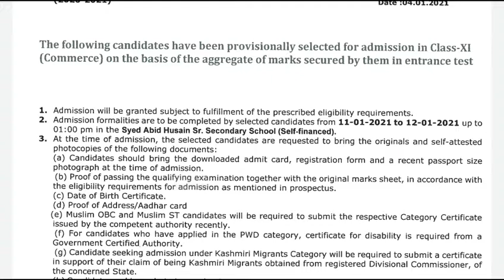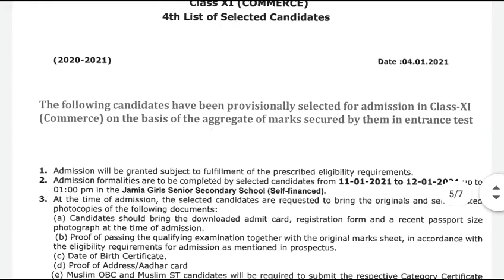4th list of selected candidates of 11th entrance Commerce of Jamia Millia Islamia 2020-2021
asslamualaikum namaste friends, welcome to the youngest education.